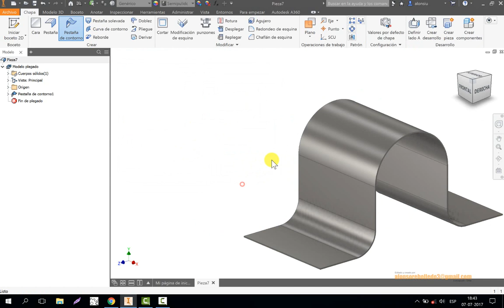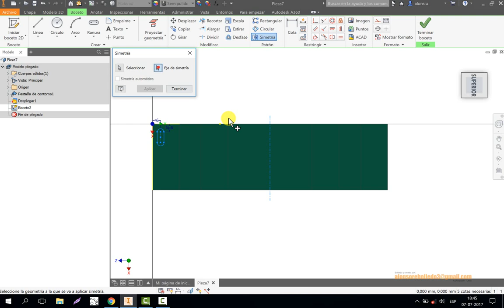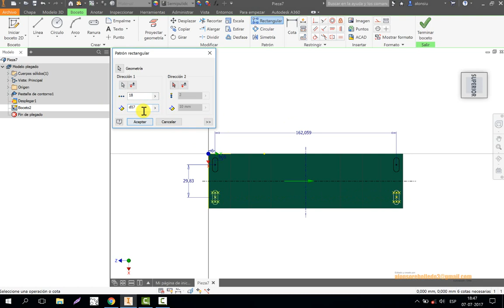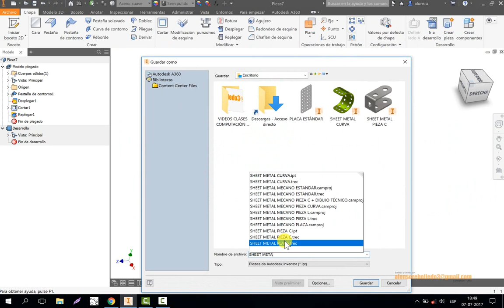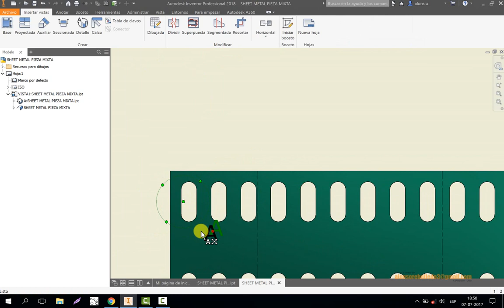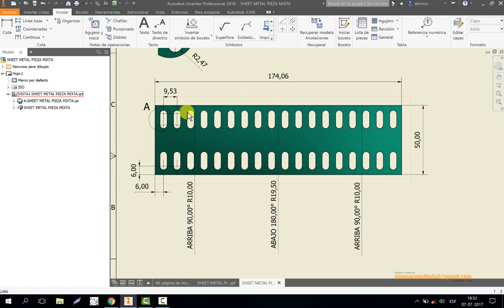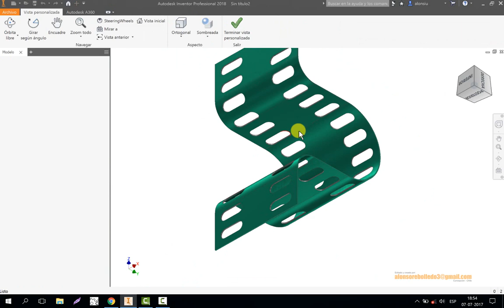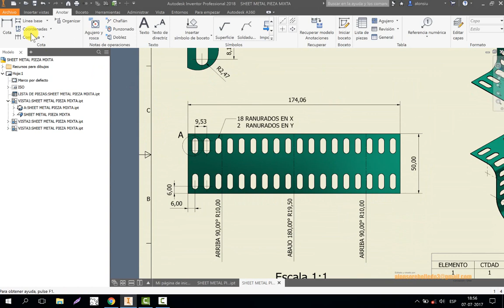SHEET METAL MECANO PIEZA MIXTA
Construcción de pieza mediante geometrías curvas y rectas